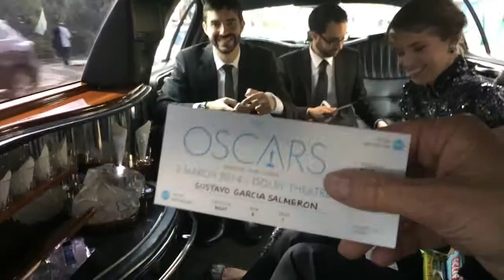Día de los Oscars: Pasodoble en la Alfombra Roja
Ultimo eipisodio de la saga aventuras de Gustavo Salmeron en el viaje a los Oscars. Llegada a la alfombra roja con el equipo del cortometraje "Aquel No Era Yo" de Esteban Crespo nominado a los Oscars.